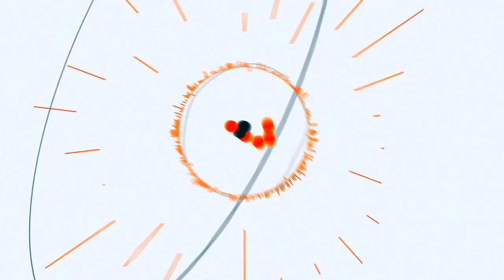Трудовий спір у «районці» може обернутися страйком